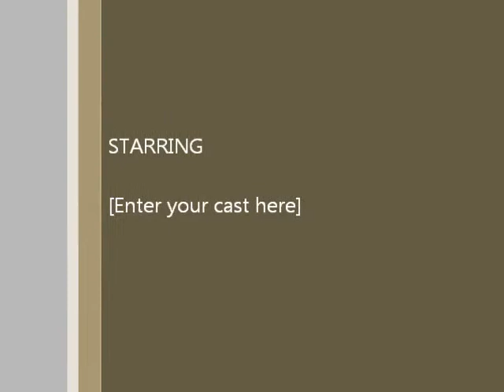4 13 17 Forgiveness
Pastor Thomas Eaves, St. John's Lutheran Church, Barnesville, MN.
At the Crossroads: Forgiveness - Matthew 26:26-29